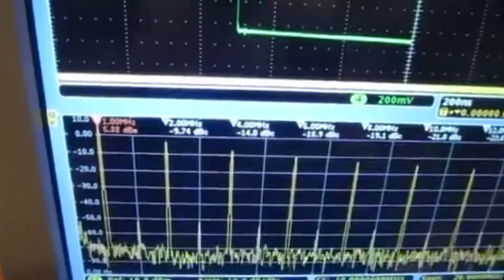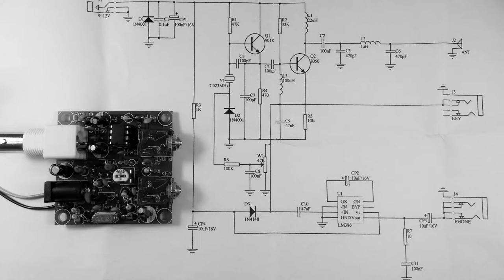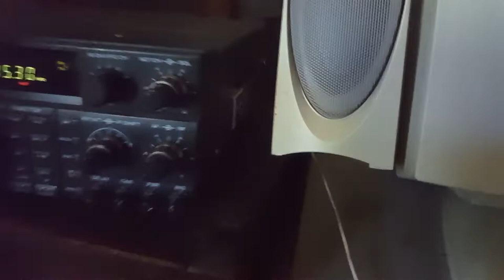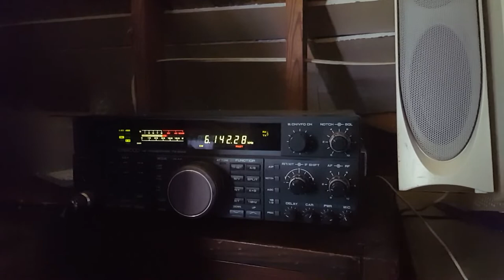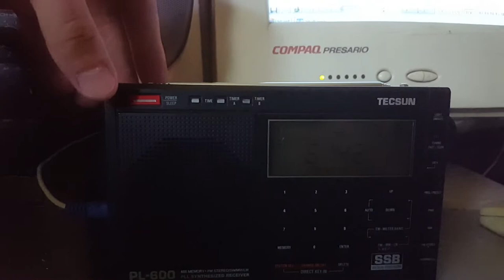$12 Homemade AM/CW Transmitter and Beacon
Here is another transmitter and beacon that I built for around 12 dollars. Puts out about 300-400 miliwatts at 12 volts.